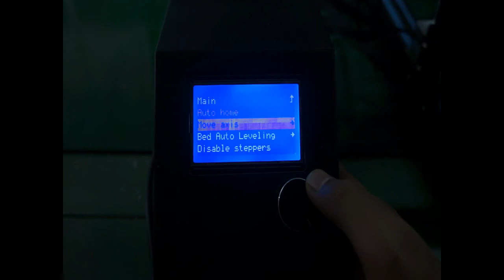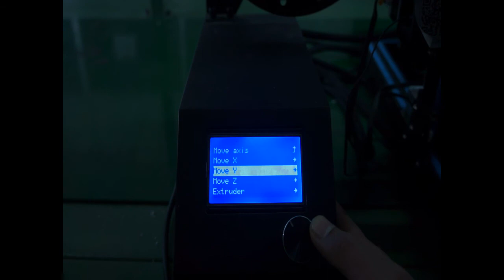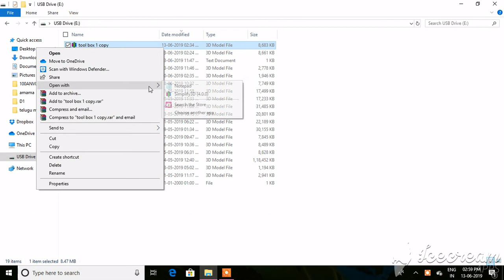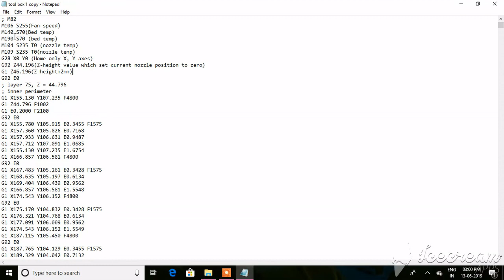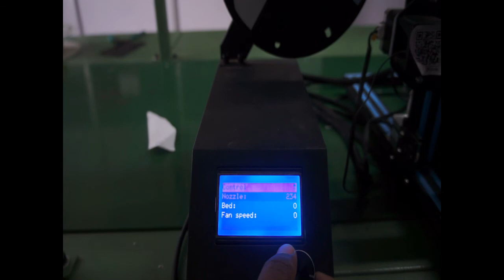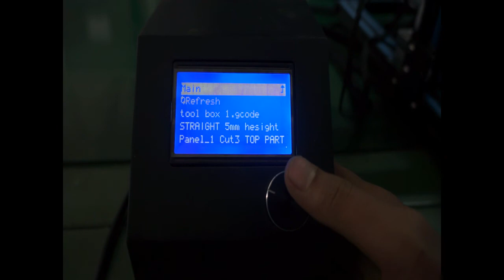How to save/resume your 3D prints by editing the G-code file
Suppose you have accidentally forgotten to load enough material for the part to build and when you come back and see that the part is printing in the air. There is no way you could resume the print other than print rest of the half separately and stick it as 2 halves which is a time taking process and most likely both halves leave a witness mark at the joining.

In order to save your print, you can simply edit the Gcode file as shown in the video and resume the print from that position.

The step by step procedure is:
1) stop the print and if the machine still remembers the Z-height value then to go printer move option and take the nozzle on top of the part.
2) Note down the current value of Z.
3) connect the SD card to a PC and open the Gcode any text editor software.
4) Make the changes to the G-code as shown in the video.
5) Run the G-code on the machine.